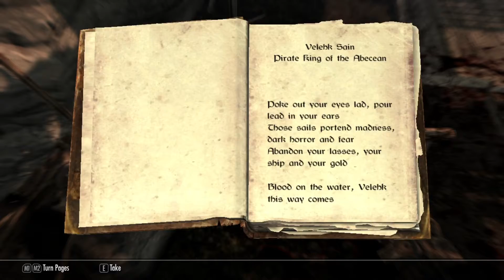#15 Skatten vid jättarnas lägerplats och den övergivna timmerstugan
(Skyrim släpptes ut år 2011, denna lets play har mods)
(Ras: Dark elf, klass: Magiker, Spellsword)

Argos har hört ett rykte om en skatt vid en lägerplats som vaktas av jättarna. Han hittar även en övergiven timmerstuga som blir ett tillfälligt hem och i en kista finns en ihoprullad skattkarta.